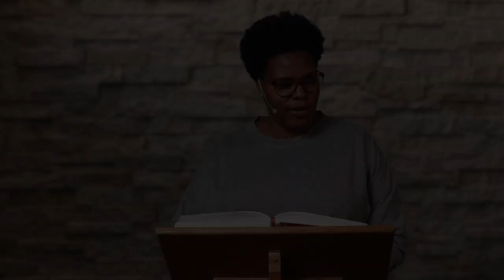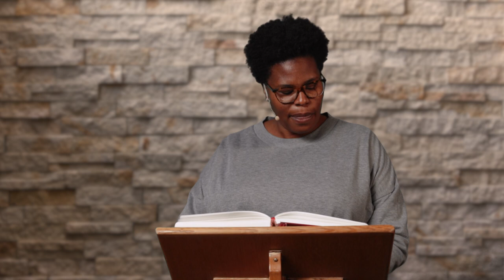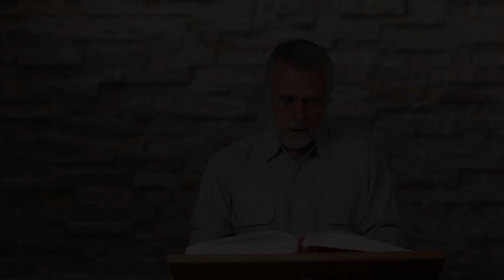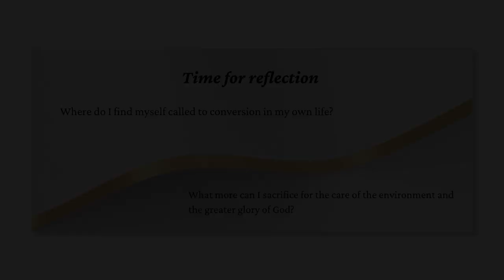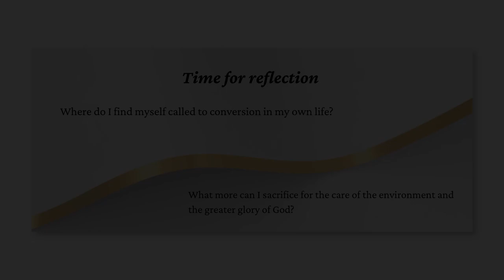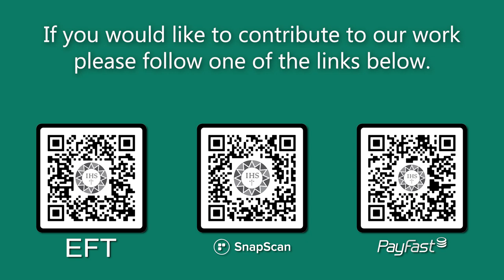Encounter the Word 22nd Sunday OT 2023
Join the Jesuit Institute South Africa as we Encounter the Word on the 22nd Sunday of Ordinary Time 2023.

       • Psalm 63:2-9
       • Second Reading Romans 12:1-2
       • Acclamation Ephesians 1:17-18